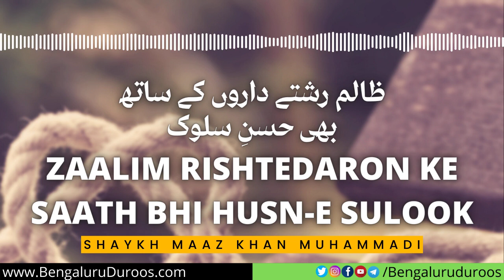Zalim Rishtedaron Ke Sath Bhi Husn-e Sulook | Shaykh Maaz Khan Muhammadi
Topic: Zalim Rishtedaron Ke Sath Bhi Husn-e Sulook

٠٠٠٠٠٠٠٠٠٠٠٠٠٠٠٠٠٠٠٠٠٠٠٠٠٠٠٠٠٠٠٠٠٠٠٠٠٠٠٠